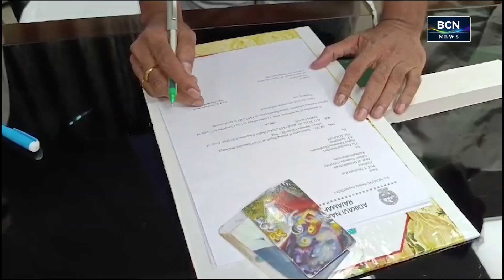BCN NEWS | 12 PM | PART 1 | 19.07.2024